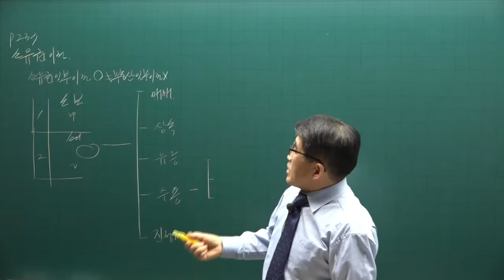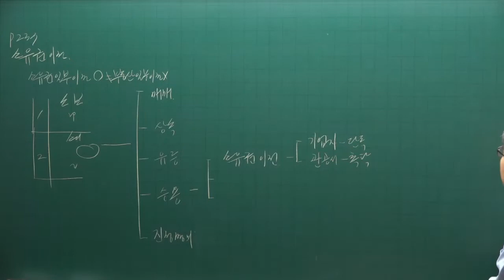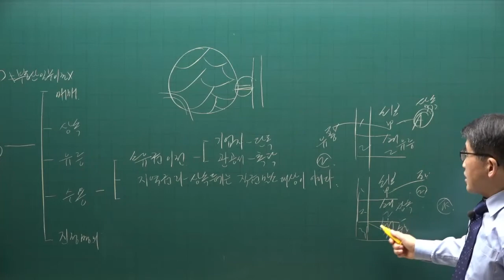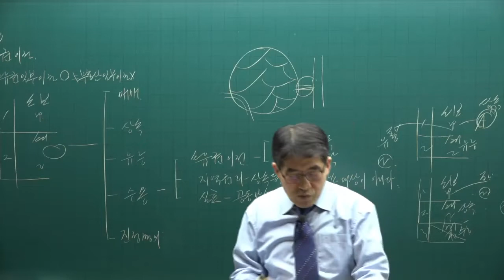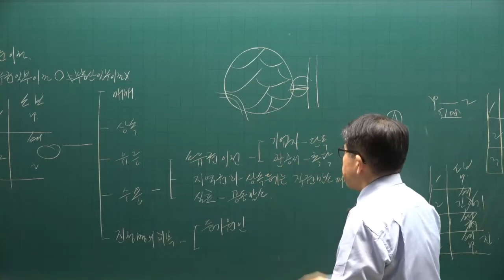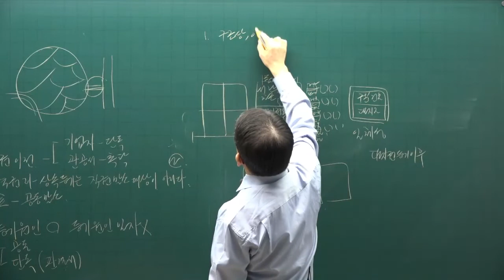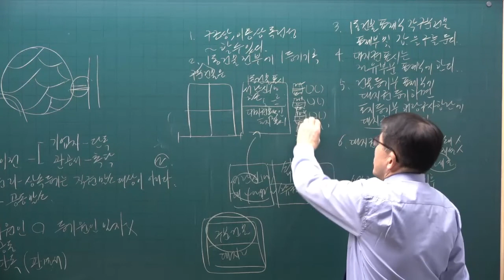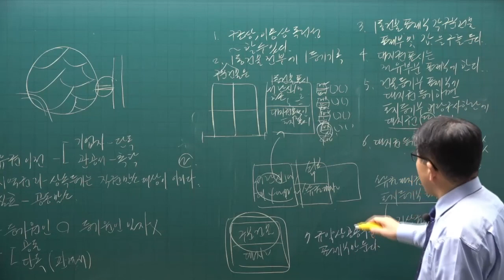[공전무] 2022년 공인중개사 공시법 이론완성 28강